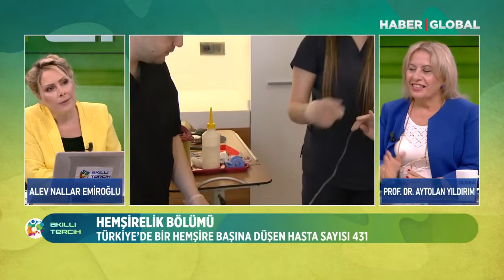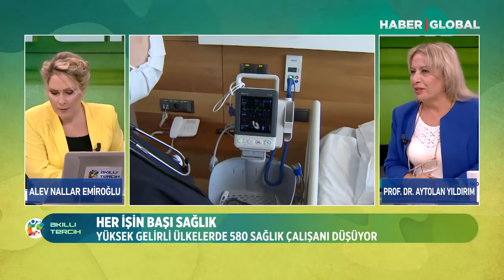Prof. Dr. Aytolan YILDIRIM ve Prof. Dr. Şükrü AYNACIOĞLU, Akıllı Tercih'in konuğu oldu.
Sağlık Bilimleri Fakültesi Dekanımız Prof. Dr. Aytolan YILDIRIM ile Meslek Yüksekokulu Müdürümüz Prof. Dr. Şükrü AYNACIOĞLU HABER GLOBAL'de yayınlanan Akıllı Tercih Programının canlı yayın konuğu oldu.